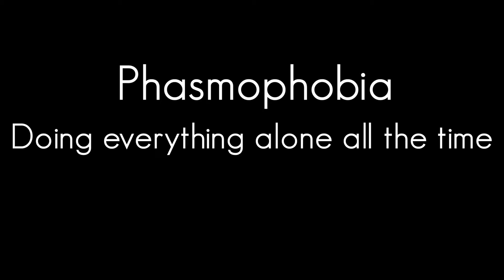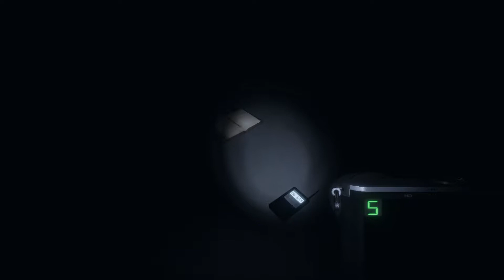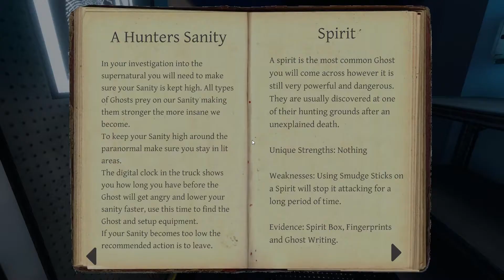SOLO CARRYING MY FRIENDS IN A HORROR GAME | PHASMOPHOBIA INDONESIA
The PEPEGA ghost hunters are back!
Video ini adalah clip" dari game Phasmophobia.

Discord server: N/A